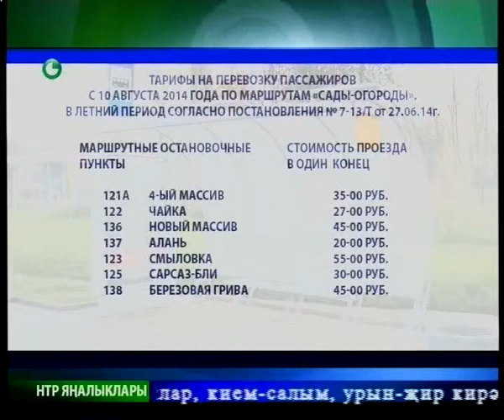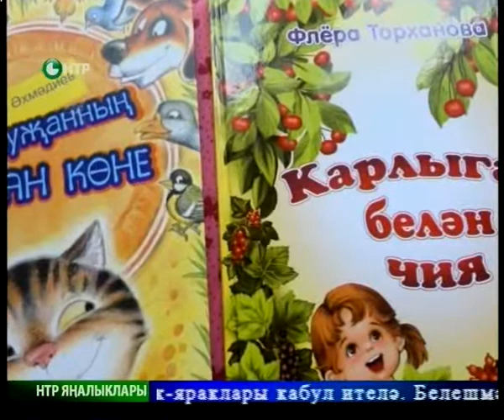Яналыклар. Эфир 11.08.2014.